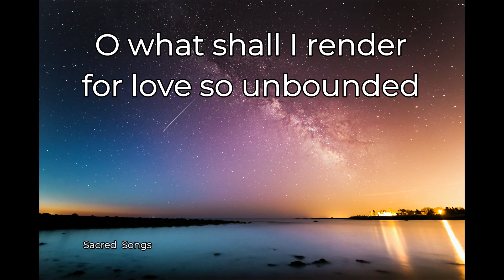O what shall I render for love so unbounded